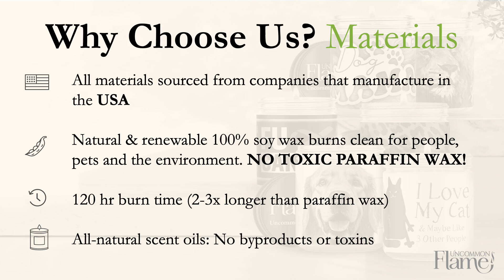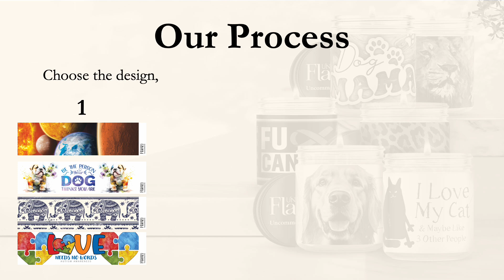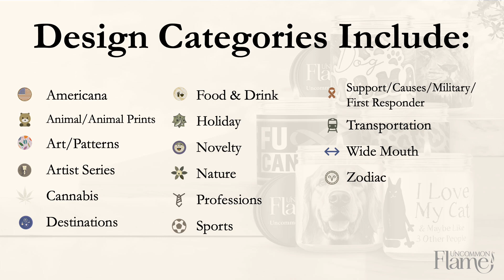uncommon flame custom namedrop general combo